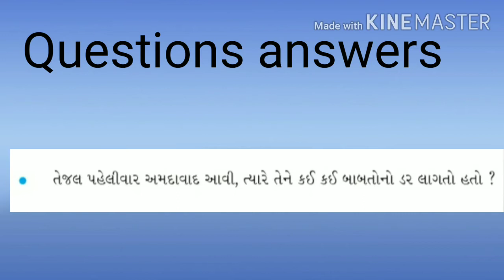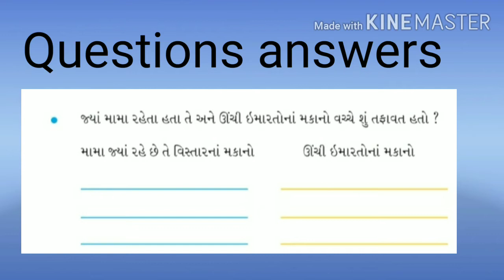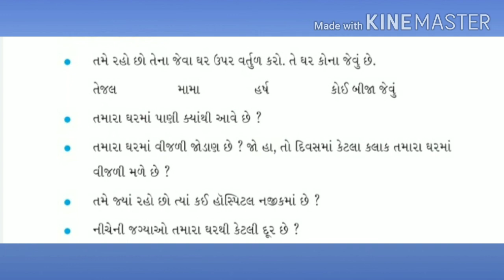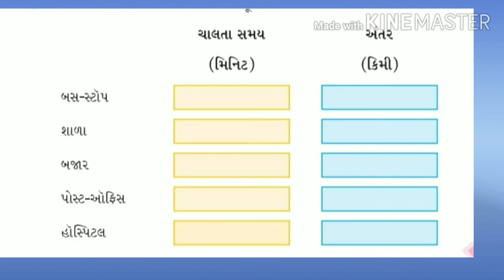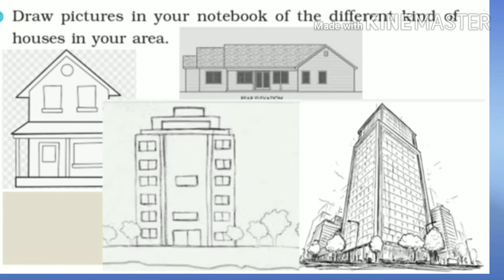G M STD 4 SUB EVS CH 17 TEJAL IN AHMEDABAD PART 2 720p